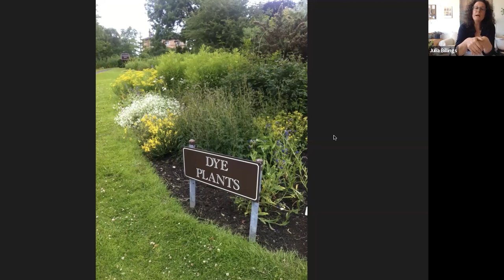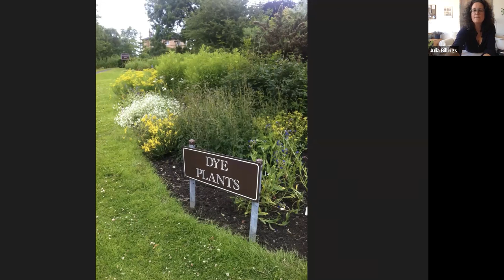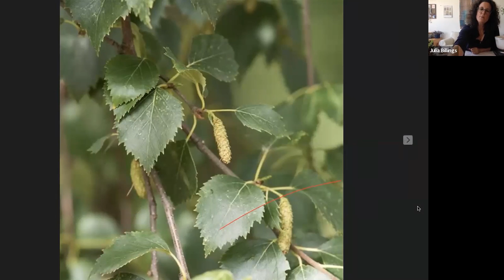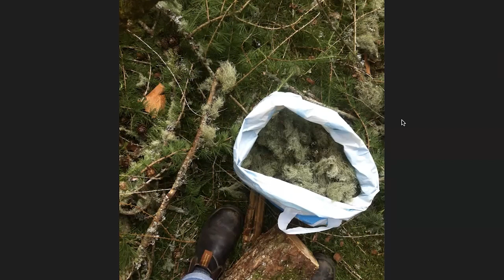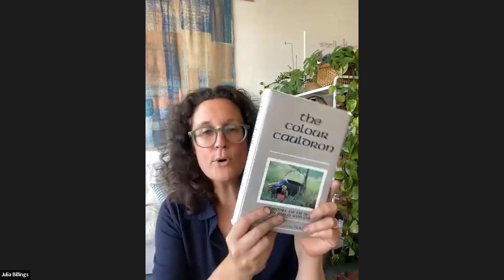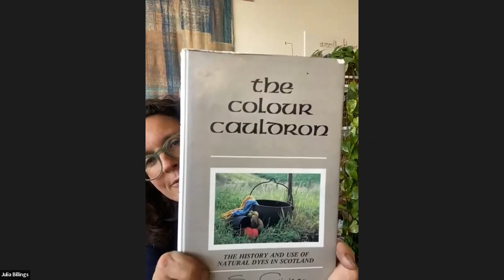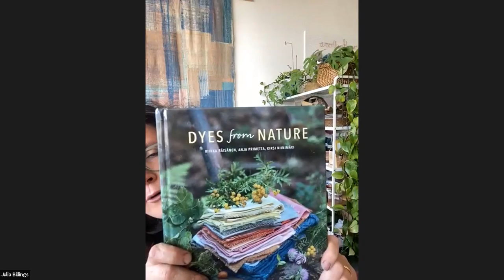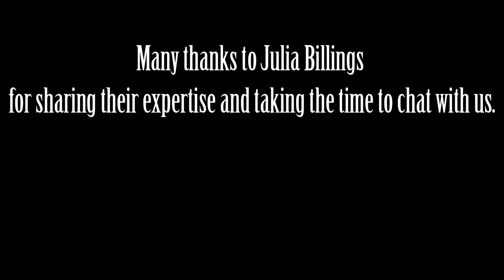Local Natural Yarn Dyeing with Julia Billings - Q&A and Conversation with JAT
TIME SIGNATURES
00:00 - intro
05:30 - Julia talks through her background and how she fell down the dyeing rabbit hole
09:43 - Natural Dyeing colour wheel
13:27 - Dye Plants & Julia's Shades
20:24 - Dyeing with Marigold, Feverfew, Birch Bark and Black Walnut
21:39 - Marigold on our JAT bases
27:30 - Feverfew on our JAT bases
29:12 - Birch Bark on our bases
31:09 - Black Walnut on our bases
34:22 - Two layers of natural dyes
35:50 - How to mordant
39:15 - How to make a dye bath
45:12 - Yarn in a bramble dye bath
46:40 - Modifying a dye bath with iron
52:06 - Adding the iron to the bath
57:16 - How to dye fibre
58:39 - Yellow from plants
1:11:49 - Orange from plants
1:12:31 - Pinks from plants
1:13:09 - Browns and greys from plants
1:15:46 - Dyeing with lichens
1:18:47 - What would you recommend for a first attempt?
1:22:11 - Book recommendations
1:24:43 - Any ways to cut down use of power?
1:25:33 - Do you need to finish in some way?
1:27:48 - Outro

This session was originally recorded as part of our Virtual Mill Open Weekend, 2022. Hope you enjoyed this episode! We would love to know what you’ve been up to recently – and what is on your hooks and needles and bobbins, of course!

Do visit our Eventbrite page if you would like to join us for a future In Conversation With zoom chat. They're always great fun